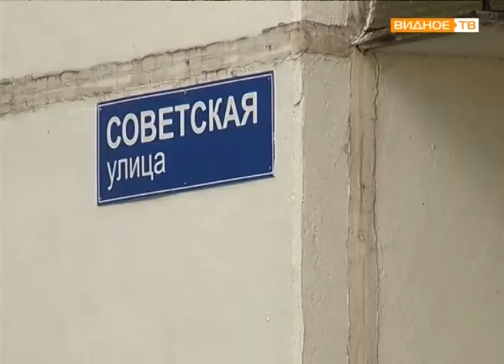Благоустройство двора на Советском проезде